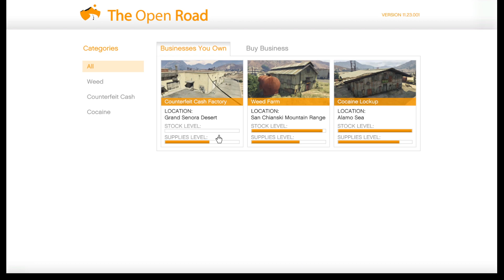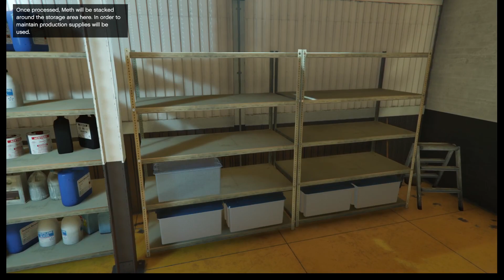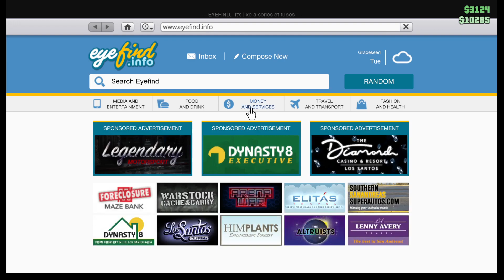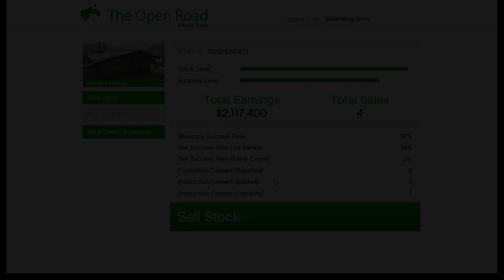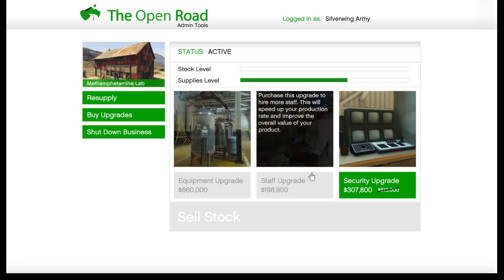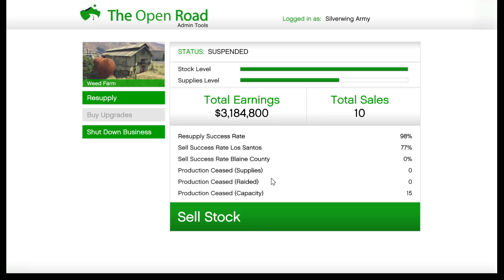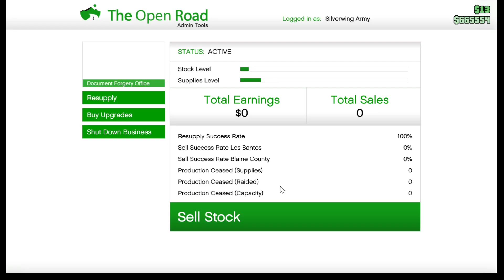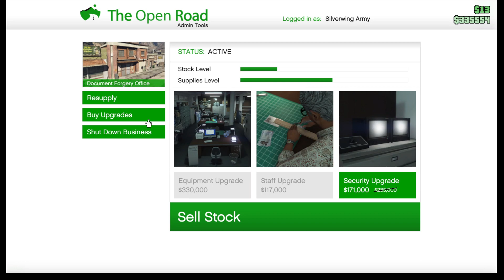GTA Online Ep: 40 - FPS Experience